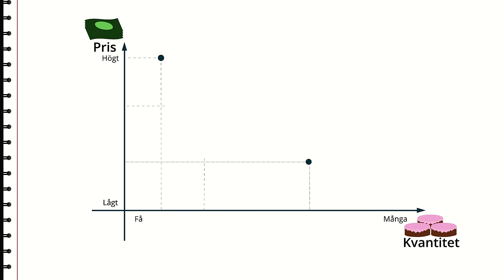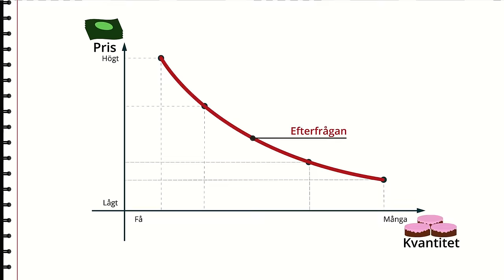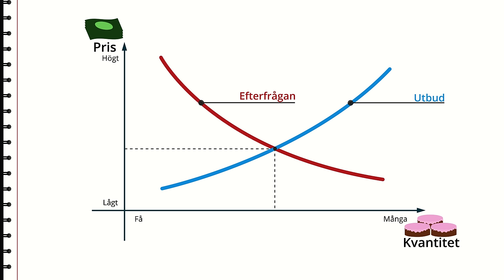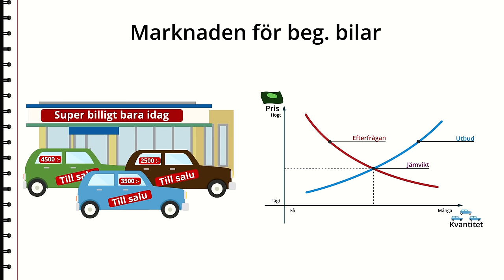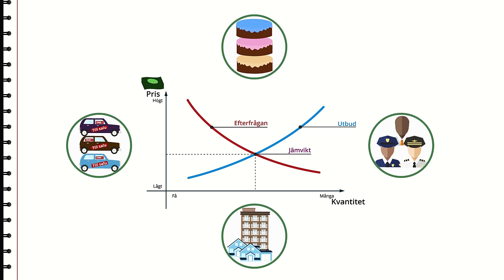Utbud och efterfrågan (Samhällskunskap)